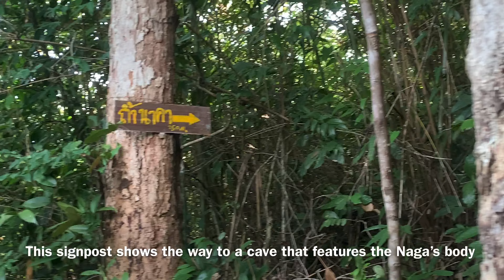Tham Nakha (Naga Cave), Bueng Kan 4K ถ้ำนาคา บึงกาฬนครพนม Beautiful Hike to the Dragon’s Cave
Karl’s Thailand takes an adventurous and beautiful hike to Tham Nakha (Naga Cave) in Bueng Kan. เที่ยวถ้ำนาคา บึงกาฬนครพนม  . Get your picture taken at “Heart Attack Rock”
This video was shot and edited entirely on my IPhone.